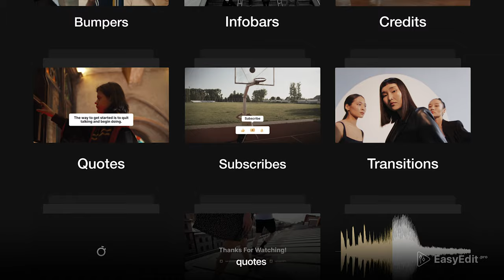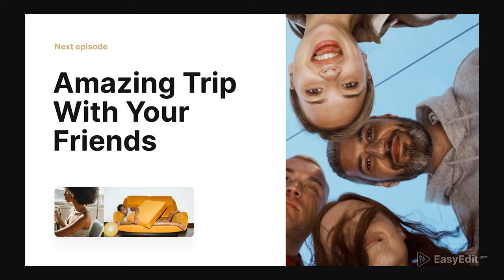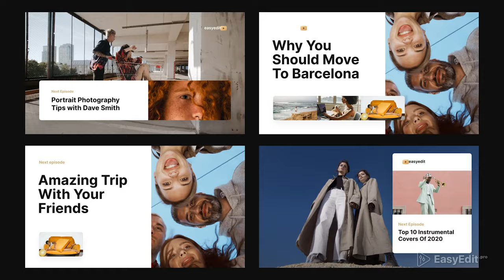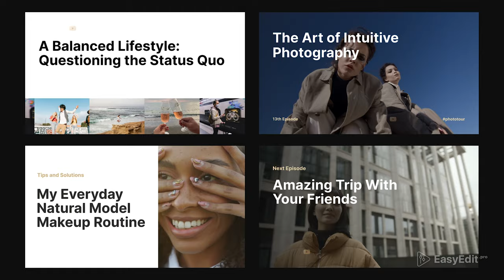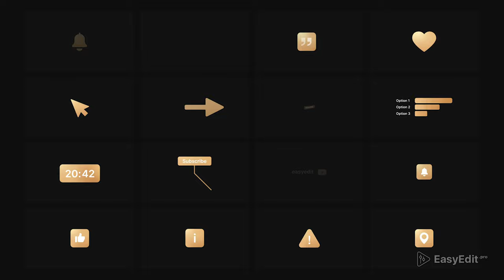Youtube Influence Pack | Template for After Effects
Unique and mindblowing - could you imagine a better solution for your channel if you want to be the best at what you do?

We could, so we created YouTube Influence Pack - something that can change the rules of the game when it comes to promoting content of the highest quality. Influence is the set of templates for YouTube which contains more than 110 elements, carefully and attentively created by our designers, most outstanding intros, openers and other elements to your collection.

The ability to preview all of the scenes, change texts&colors, get all future updates to the pack for free and many more features will bring you to the league of your own.

Highlight your lifestyle like no one else. Have you seen a channel like that yet?